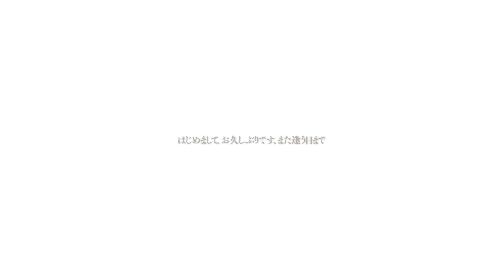【東方】Liz Triangle C93 "Triangle"XFD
Liz Triangle ラストアルバム「Triangle」クロスフェード動画

24th album「Triangle」
はじめまして、お久しぶりです、また逢う日まで

9年間のありがとうを込めて